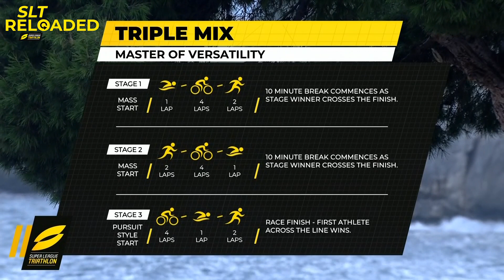Super League Mallorca 2018: Day 1 Women's Triple Mix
We continue our Super League Triathlon Reloaded journey with our first visit to Mallorca 2018 🏊🏼‍♂‍🚴🏼‍♂‍🏃🏼‍♂‍

Relive the fast and thrilling race action from the Women's Triple Mix on Day 1